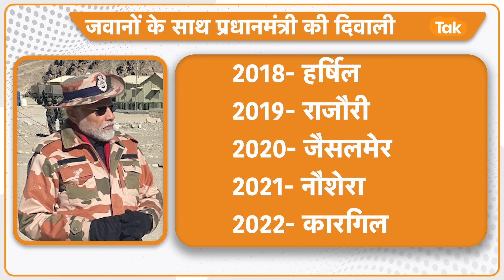India China Border: LAC पर पहुंचें PM Modi, जवानों के साथ मिलकर दिया China को मुंहतोड़ जवाब